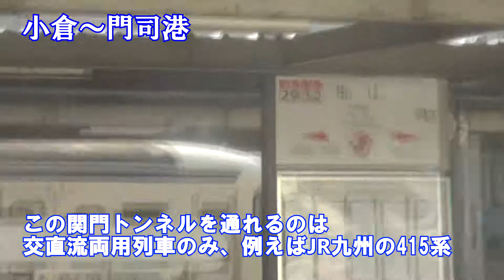【鹿児島本線 部分完乗】（みんなの九州きっぷ利用）八代～門司港、在来線普通・特急で行ってみたらまさか○時間 短編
今回は、みんなの九州きっぷを使い八代～門司港まで在来線で行ってみました。みんなの九州きっぷの北部エリア版（宇土適用）5000円を購入しましたが、往復するだけで元を取ってしまいます。昨年もこのルートを在来線で乗車したのですが、昨年とは違い普通・快速のみならず、特急も乗車することで、15～17分短縮することが出来た。ちなみに、乗車した車両は、815系・415系・813系・885系です。動画内で少し車両について紹介していますのでそちらの方もご覧ください。また、車両のカラー又は特急の名称のイメージカラーを字幕の色にしています。どうぞお楽しみください。今回は短編なので、次回は詳しい説明を入れるので長編になりますがお楽しみに‼